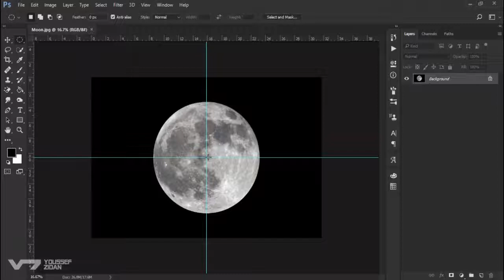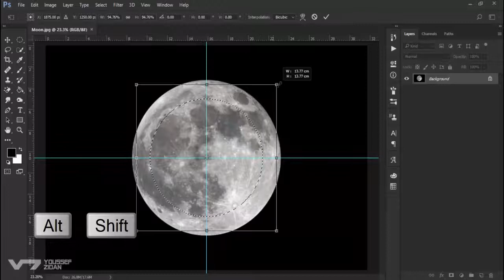How TO Expand and Contract Selection Photoshop Tips and Tricks Adobe Photoshop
How TO Expand and Contract Selection Adobe Photoshop
Adobe Photoshop
How TO Expand and Contract Selection Photoshop Tips and Tricks Adobe Photoshop 2020